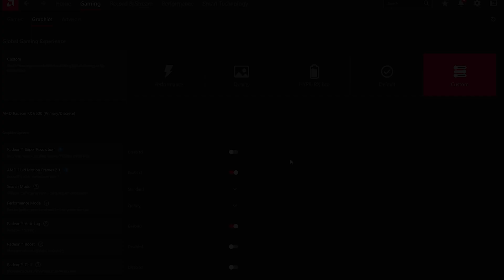AFMF 2.1 vs LSFG 3 Lossless Scaling: Side-by-Side Comparison in 8 Games (RX 6600)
Are you curious about how LSFG 3.1 performs in gaming compared to AMD AFMF 2.1? This video pits these two technologies against each other across 8 popular games, tested on the powerful RX 6600. From frame rates to graphical fidelity, we dive deep into performance benchmarks to help you decide which one wins.

This video compares LSFG frame generation to AMD Fluid Motion Frames (AFMF) 2.1 and explores AFMF 2 against Lossless Scaling. We highlight the differences between FMF 2.1, LSFG 3.0, and LSFG 3.1, featuring the ultimate showdown: LSFG 3 vs. AFMF 2.

⏱ Timestamps ⏱
00:00 AFMF 2.1 Settings
00:20 Monster Hunter Wilds
01:30 Final Fantasy 7 Rebirth
02:30 Silent Hill 2
03:30 Black Myth Wukong
04:30 GTA 5
05:30 Cyberpunk 2077
06:30 Marvel's Spider-Man 2
07:30 Kingdom Come Deliverance 2
08:30 Alan Wake 2

🔧 SPECS 🔧
RAM- 2x8GB Patriot Memory Viper Steel DDR4 4000MHz
Graphics Card- ASUS DUAL RADEON RX 6600 V2 8GB GDDR6